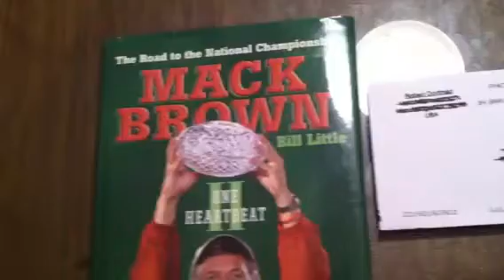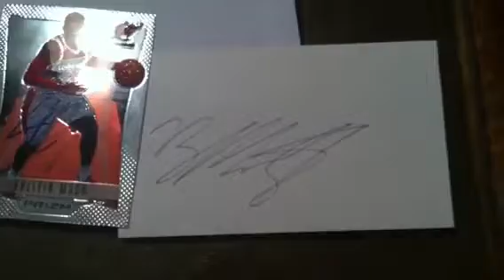Autograph Mailday 1/17/13